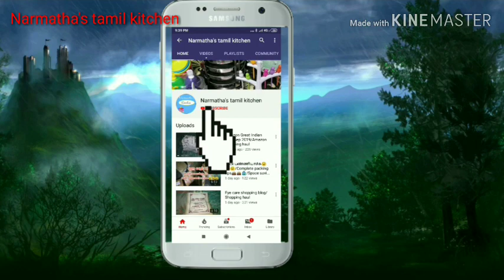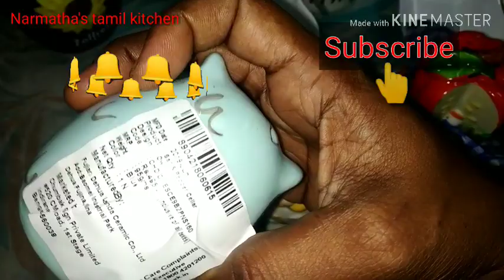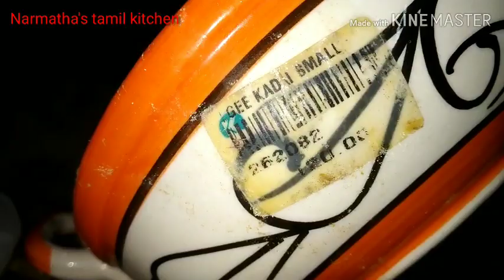Kitchen organization ideas /My ceramic jar collections with price /Basic kitchen organisers Part 1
Amazon products
Salt and pepper shaker

Ceramic chest drawer

Homecentre products

Other channel
Keshika miniature kitchen